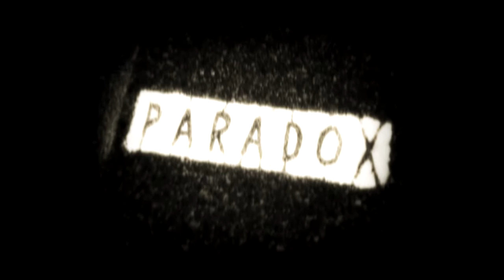Chomont i Bezpanyski - Niebawem bit Odeoen